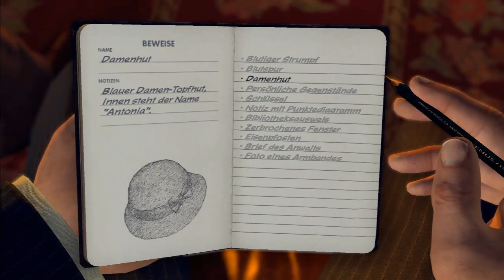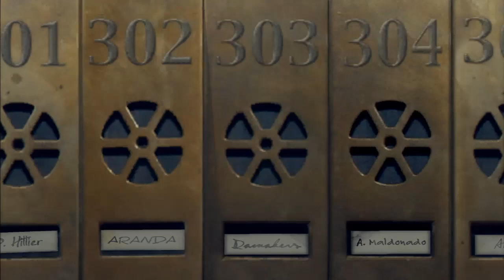L.A. Noire - Test / Review zur Konsolen-Version von GamePro (Gameplay)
Im Test-Video zum Detective Thriller L.A. Noire klären wir, ob Rockstar Games Film-Noir-Spiel ein vollwertiges Spiel oder doch »nur« ein interaktiver Krimi ist.

► Auszug aus dem Test:
Tausche Cowboy-Hut gegen Fedora - Rockstar schickt euch im edlen Zwirn auf Verbrecherjagd und hofft auf den nächsten Kassenknüller. Wie sich der spielbare Thriller L.A. Noire von Rockstar Games macht, lest ihr im Test.
Getestet von Thomas Wittulski

Inkognito beobachtet ihr eine Zielperson. Da uns die Xbox 360-Version von L.A. Noire erst in Kürze erreicht, bezieht sich die Wertung auf die PlayStation 3-Fassung. Die Bewertung der Xbox-Version sowie den Systemvergleich findet ihr im Laufe der kommenden Tage auf Gamepro.de.

Gut ein Jahr nach Red Dead Redemption scheint Rockstar Games Lust auf Neues bekommen zu haben. Anders ist es nicht zu erklären, dass L.A. Noire zwar wie das erwähnte Cowboy-Abenteuer und auch GTA IV eine offene Welt hat, diese aber keineswegs im Mittelpunkt des Spiels steht. Stattdessen gibt's investigative Polizeiarbeit: Zeugen befragen, Tatorte untersuchen, Mörder und Brandstifter jagen und ins Kreuzverhör nehmen. Da das Spiel in den 1940ern spielt, verlasst ihr euch während eines Verhörs nicht auf Technik-Schnickschnack. Stattdessen lest ihr alle Informationen aus den Gesichtern eurer Klienten.

Damit das klappt, haben die Entwickler eine neue Art des Motion-Capturing entwickelt, mit dem Gesichter äußerst realistisch dargestellt werden sollen. Weg von Dauer-Krachbumm, hin zur gut erzählten Story - klingt ein bisschen nach Heavy Rain? Durchaus. Da drängt sich die Frage auf, wie gut L.A. Noire die Balance zwischen Spiel und Film schafft und wie sehr uns der Thriller in seinen Bann zieht. Gut genug, um Law & Order und den Tatort sausen zu lassen?

Mehr zu L.A. Noire auf GamePro.de